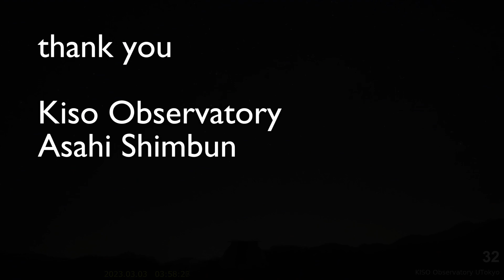32 shooting stars and meteors, recorded in 4 hours, from Kiso Observatory, Japan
The Kiso Observatory in Japan has a 24/7 live stream of the night sky.  Here are 32  shooting stars, captured in 4 hours, after midnight.  The camera at Kiso is very noisy, so it is hard to see any feint shooting stars.  Several aircraft and dozens of satellites were seen during this time.

We recorded 4 hours of video from midnight onwards, and scanned for shooting stars.  We found 32 shooting stars in total.  There may have been a few other shooting stars too feint for our detector to find.

This video was recorded using a script that downloads fragments of a youtube live stream and then combines them into a 10 minute sequence.  There is a small gap of a few seconds in coverage between segments and any meteors appearing in the gap will be missed.

The video is scanned automatically to find shooting stars and a list of good video frames is created and used to make the finished video.

We used image-stacking to smooth the main video image which helps to remove a lot of the noise.  Noise comes from video compression artefacts, camera sensor noise and atmospheric turbulence.  For each frame of video we stack 4 consecutive raw frames on top of each other, and use the result in a single frame of finished video. You can see the numbers of the timestamp appear to blur due to the stacking process.  Satellites and aircraft will also appear in the stacked image as a row of small dots.

The shooting stars are NOT stacked, instead we overlay a thin strip of the raw video aligned with the path each meteor has taken.  If you look closely you can see more noise and the stars shimmering along that thin strip.

Stacking also helps to bring out more detail from the night sky, and on dark nights you can see more of the feint light that is the structure of the Milky Way.

In the thumbnail and introduction we show the paths of the meteors and this can help visualise where the meteors may be coming from.  You can see how many of them seem to come from the same areas of sky and these may all be related to the same sources.  A few shooting stars appear to be heading in random directions.

This video was processed entirely in Blender.  But we used a few PERL and python scripts to make it all work.